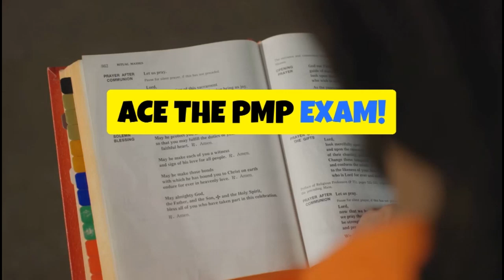PASSING THE PMP CERTIFICATION EXAM YT